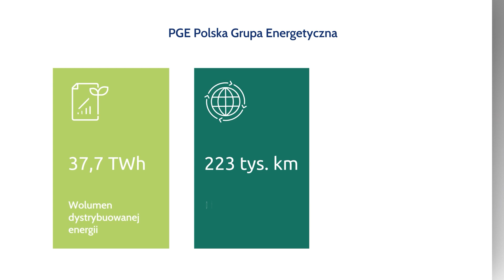Wzmacniamy bezpieczeństwo energetyczne Polski. PGE Energetyka Kolejowa